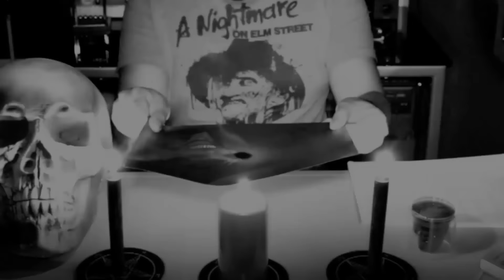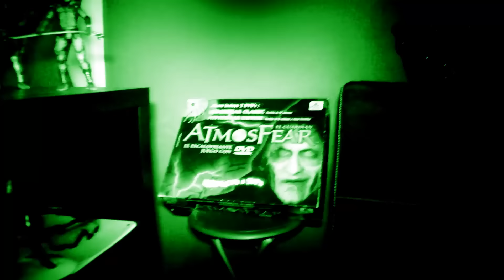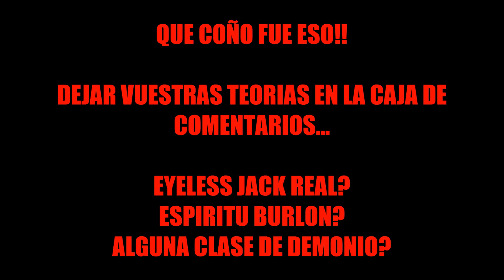😈 La Invocación De EYELESS JACK INFIERNO! (Parte 2) 👉 RITUAL CREEPY